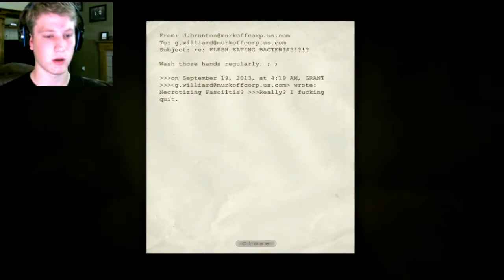SO CLOSE - Let's Play Outlast Episode 8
In this episode we get so close yet so far to getting out of this insane hole of scarceness.